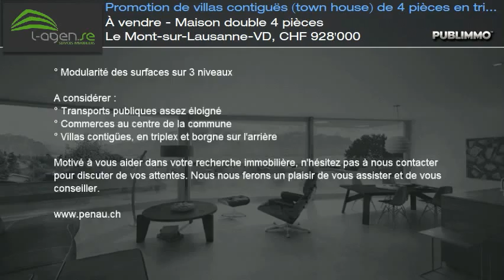À vendre - Maison double 4 pièces Le Mont-sur-Lausanne-VD, CHF 928'000